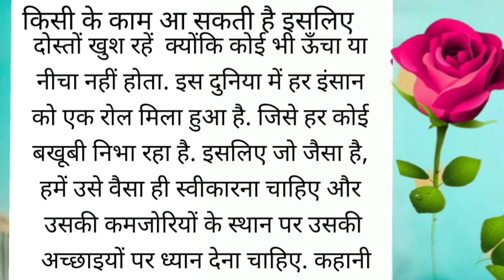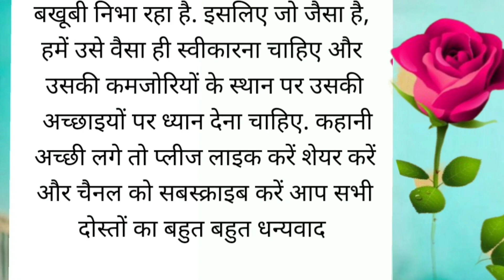फूटे घड़े का दर्द|| आपकी कमजोरी ही आपकी ताकत है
best story

motivation

motivating quotes

positive quotes